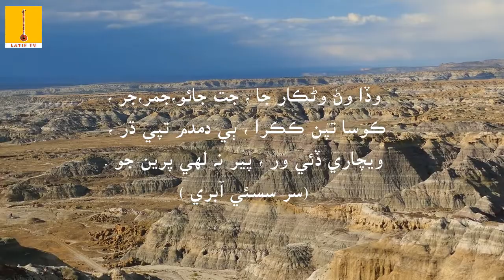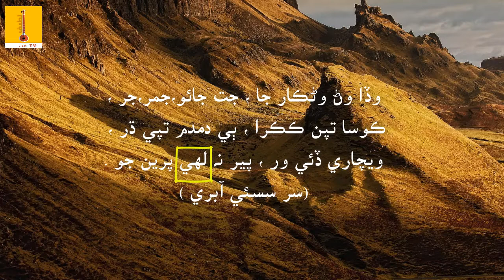Shah Abdul latif Poetry | (بيت, معنا ۽ سمجهاڻي) | SUR Sassi Abri | Part-6 | Sassi Punnu Dastan